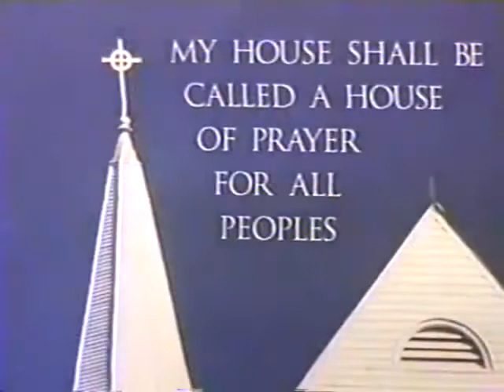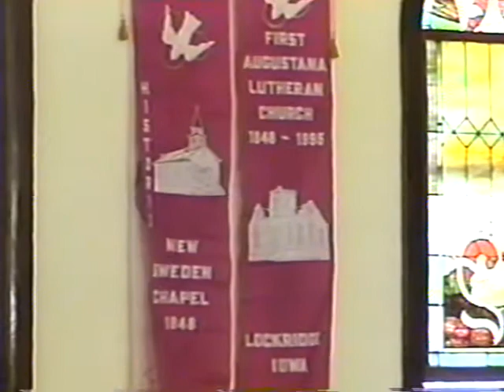First Augustana - 150 yrs and Memories 1998